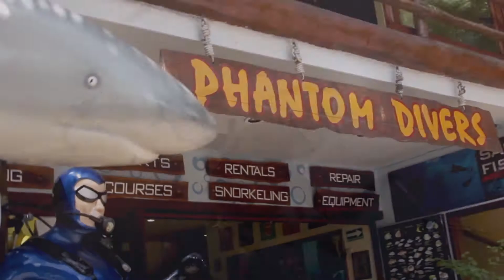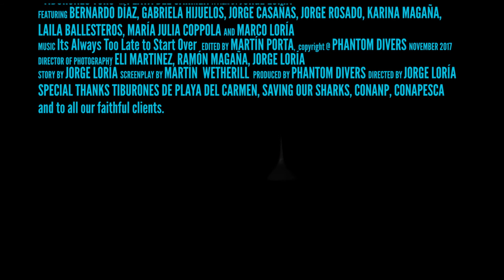Bull Shark Diving Briefing Educational Video by Phantom Divers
Most people believe that Sharks are nothing more that killing machines, let's disprove that myth!